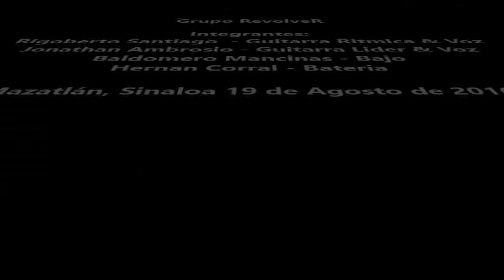RevolveR - Rock and roll music